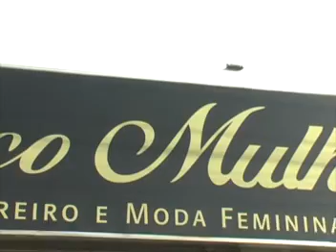Programa Vanessa Pinheiro Espaço Mulher Tv Cambé